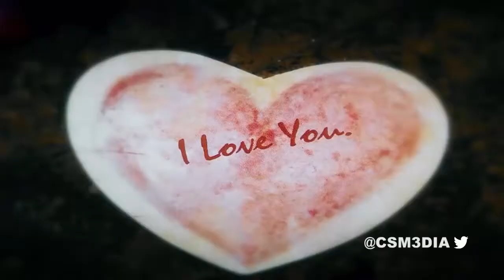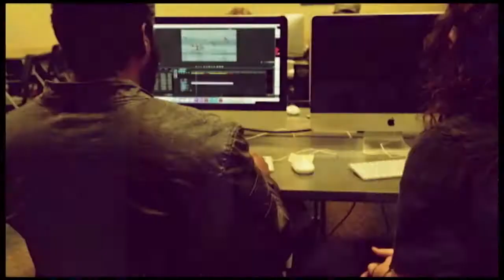Today@ChattState 2-14-17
Valentine's Day is big business, and, did you watch the Grammys? Those stories and more on Today@ChattState!